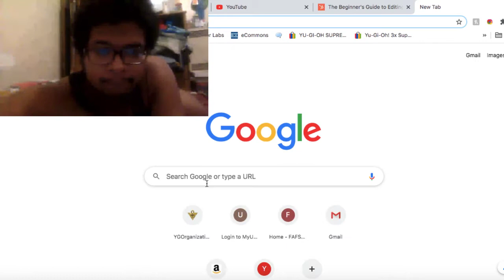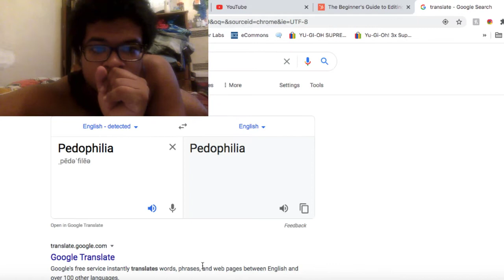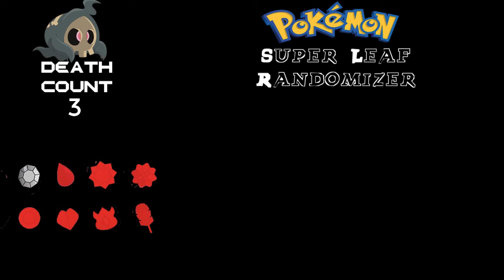Super Leaf Green Randomizer Part 6